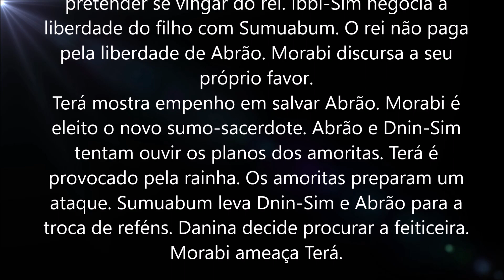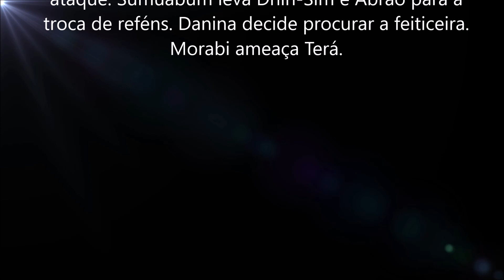Novela Gênesis, capítulo 30, segunda, 1 de março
Diante de Sharur, Terá fica na saia justa. A rainha Enlila critica o posicionamento de Ibbi-Sim. Terá se compromete com Sharur e pede segredo. Oguedi diz pretender se vingar do rei. Ibbi-Sim negocia a liberdade do filho com Sumuabum. O rei não paga pela liberdade de Abrão. Morabi discursa a seu próprio favor.
Terá mostra empenho em salvar Abrão. Morabi é eleito o novo sumo-sacerdote. Abrão e Dnin-Sim tentam ouvir os planos dos amoritas. Terá é provocado pela rainha. Os amoritas preparam um ataque. Sumuabum leva Dnin-Sim e Abrão para a troca de reféns. Danina decide procurar a feiticeira. Morabi ameaça Terá.